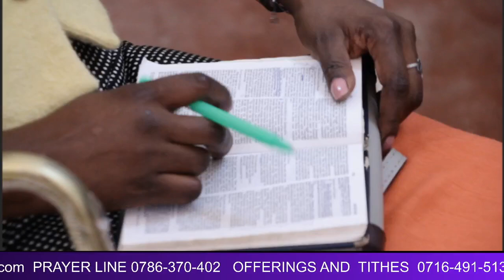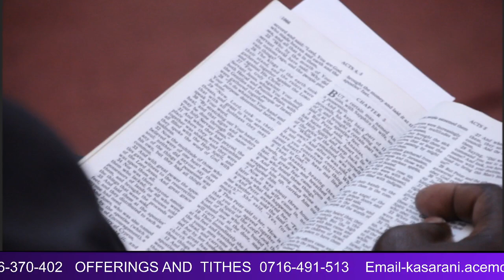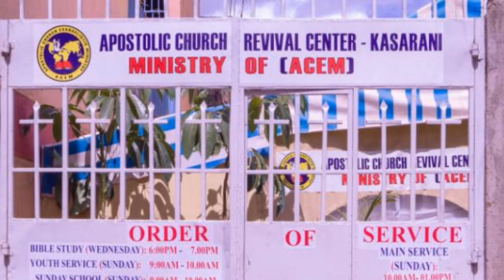KUJITOA KIDHABIHU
Funzo na Mchungaji Sulfano Amakobe